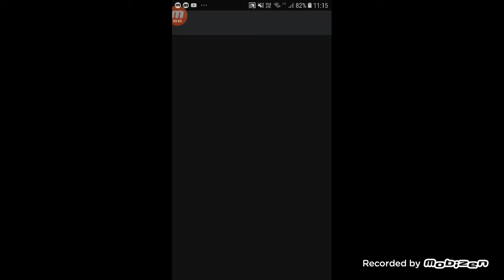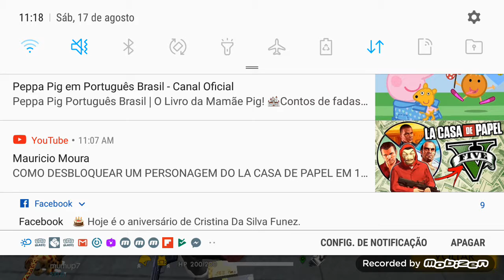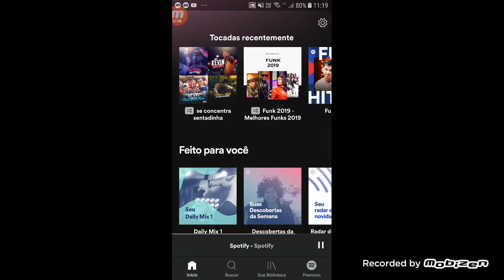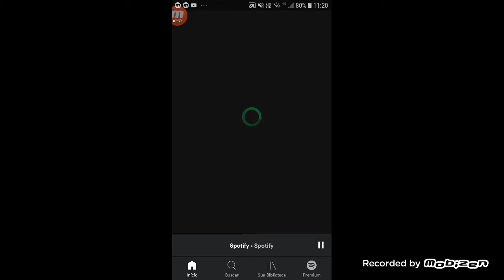17 de agosto de 2019